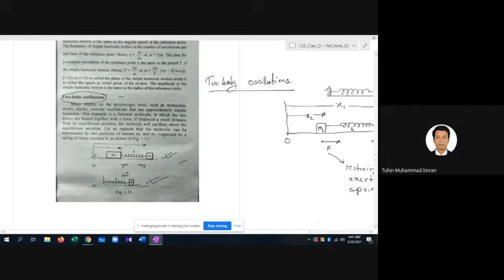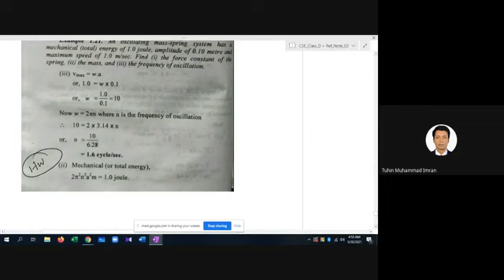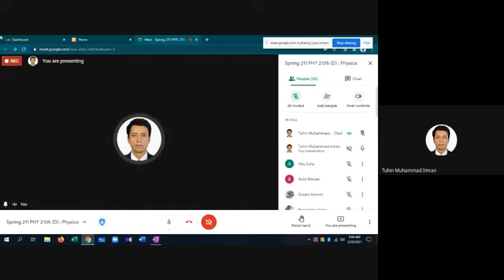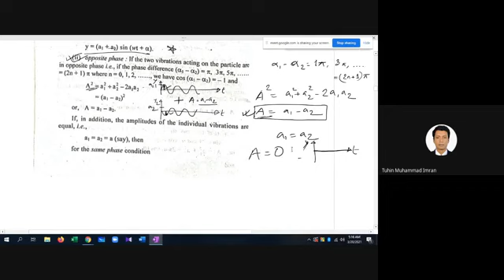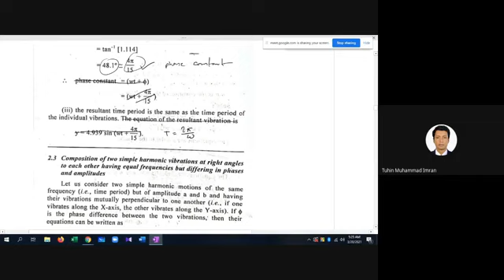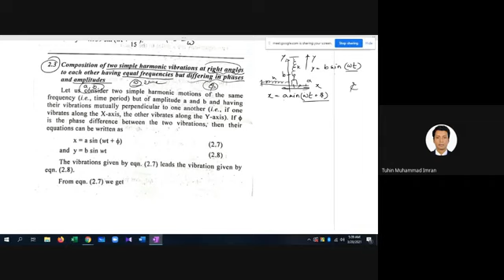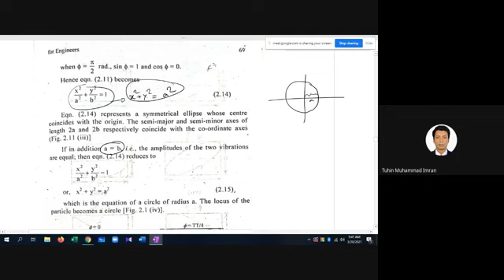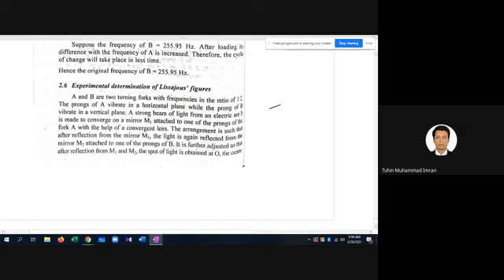Lecture 08 : Physics 101 [Tuhin Mahmud Imran]